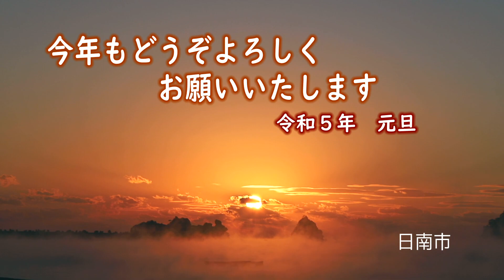🎍日南市長 髙橋 透より 新年のご挨拶🎍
日南市長　髙橋　透より、新年のご挨拶を動画で配信いたします。
令和5年も、どうぞよろしくお願いいたします✨